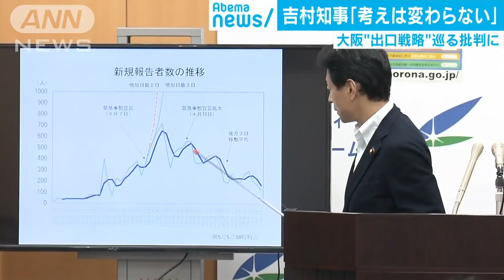「国と地方の役割分担がはっきりした」吉村知事(20/05/07)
大阪府の吉村知事は、休業要請を解除する基準についての自らの発言が批判を受けたことについて、「国と地方の役割分担がはっきりした」とコメントしました。

　大阪府の吉村知事は、飲食店などへの休業要請について「本来は国が解除基準を示すべきだった」と対応を批判しましたが、新型コロナ担当の西村康稔経済再生担当大臣は6日に「休業要請の解除の基準を示すのは知事の責任」「何か勘違いをされているのではないか」などと知事の発言に不快感を示していました。
　吉村洋文大阪府知事：「決して勘違いしているわけではない。休業要請については知事の裁量・権限の範囲内だと明確に大臣にも言って頂いた。